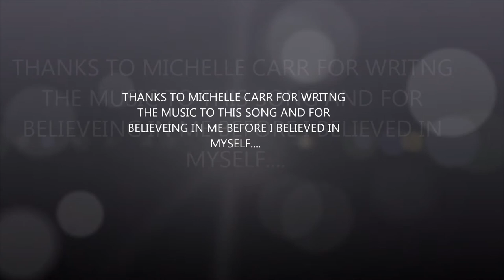BMT SINGING CGPS MUSIC SHARE JUNE 2011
Original Song written by B. Togut